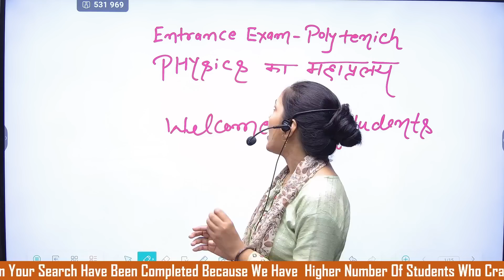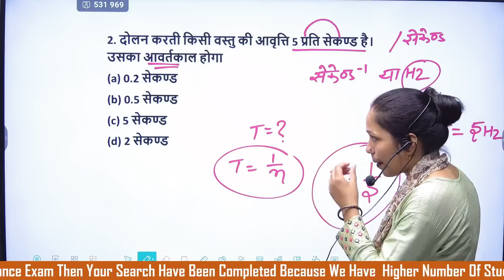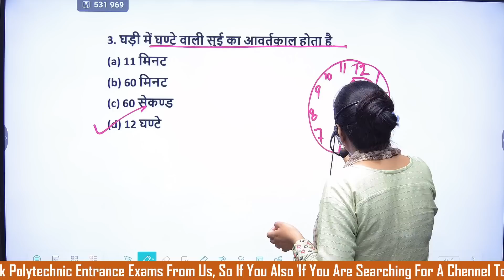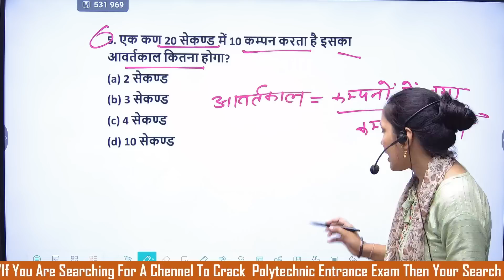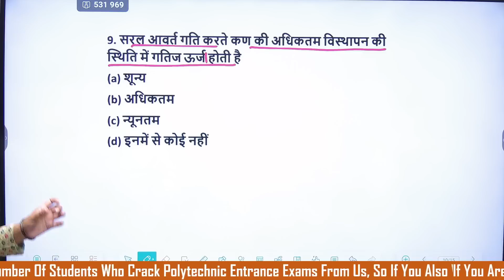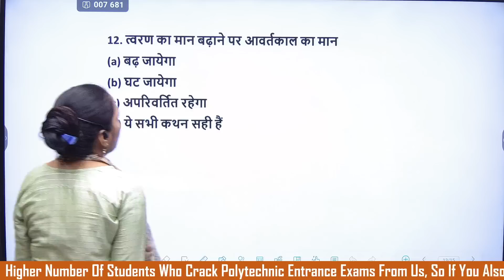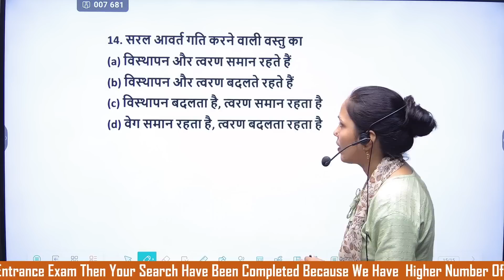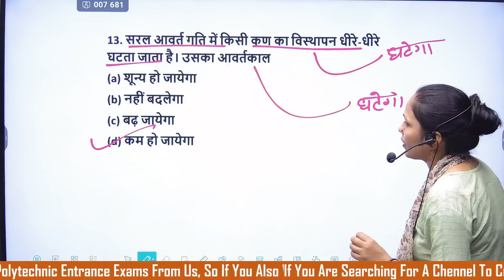Polytechnic Entrance Exam 2023 | Polytechnic Physics 2023 Important Question